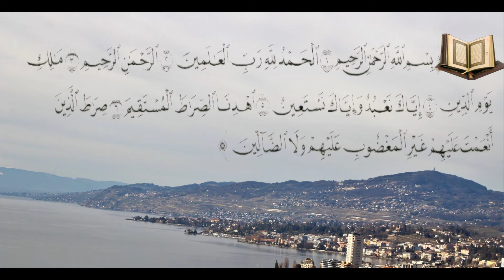القران الكريم سوره الفاتحه و سورة يس للقارىء أحمد سعيد العمراني